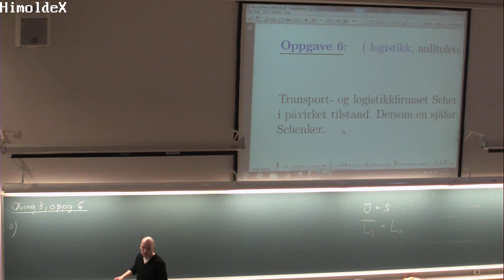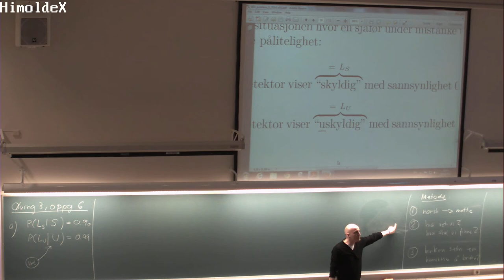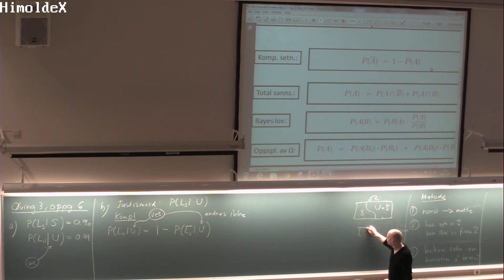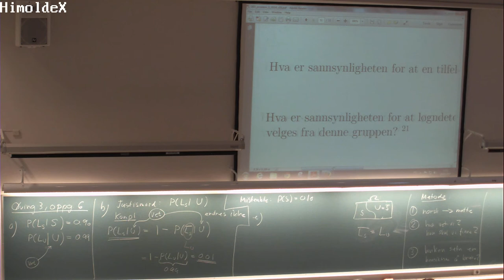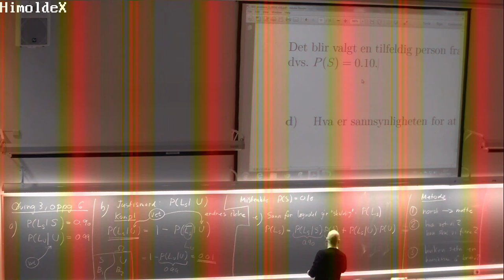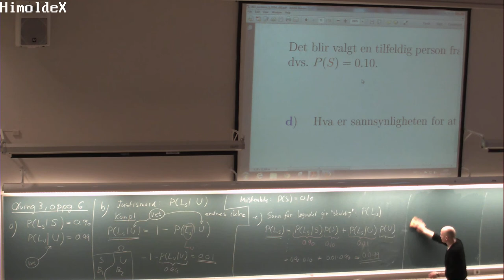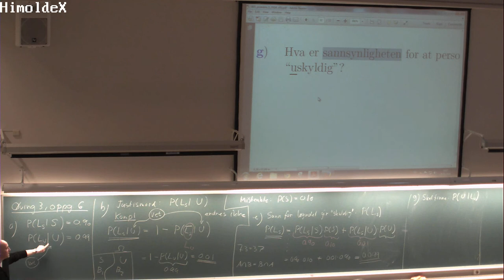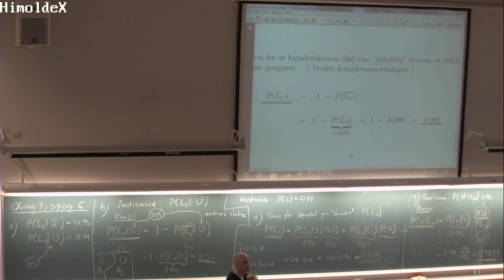125a Øving 3 oppg 6 MAT110 (18. feb. 2014)